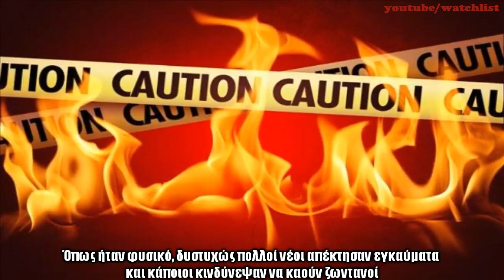Τα πιο ηλίθια ιντερνετικά challenge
Ειλικρινά παιδιά,μερικά απο αυτα είναι επικίνδυνα...Just dont do it
Η Σειρά είναι εντελώς τυχαία.
Αν σας άρεσε το βίντεο,μοιραστείτε το με τους φίλους σας.Περιμένουμε και τις δικές σας προτάσεις στα :
Twitter.com/Nikswatchlistgr